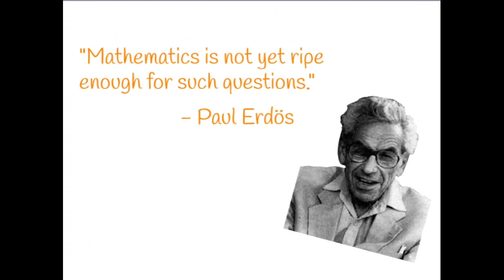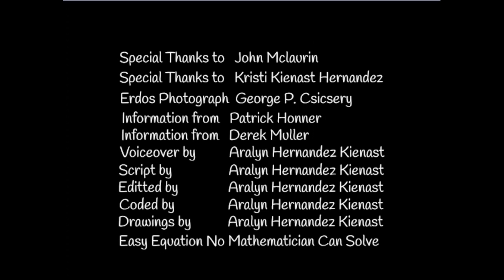Easy Equation NO Mathematician Can Solve || Breakthrough Junior Challenge 2023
To see inside the code that I created, check out my Scratch page! My username is Arcturus-Violeta. :D

Erdos Photograph copyright George P. Csicsery
And thank you as well!